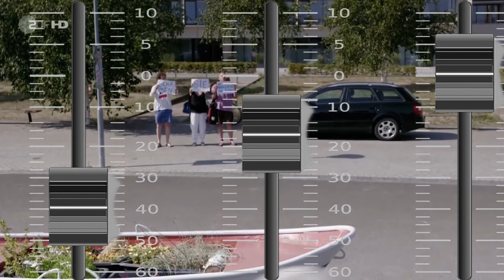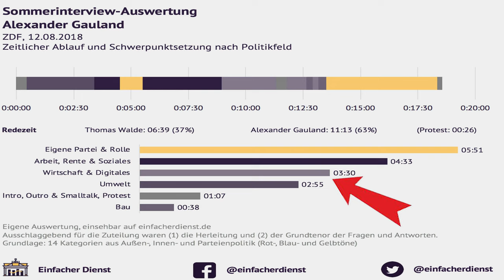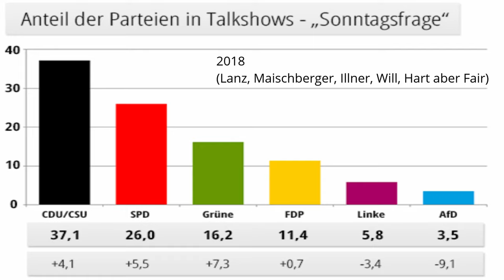Wie das ZDF im Sommerinterview 2018 mit Alexander Gauland (AfD) seinen Programmauftrag missachtete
Wie das ZDF im Sommerinterview 2018 mit Alexander Gauland (AfD) die Programmgrundsätze der ÖR vorsätzlich missachtete, indem z.B. Gauland mit Fake-Demonstranten verunsichert und aus dem Konzept gebracht werden sollte, darum und um anderes geht es in diesem Video. Die meisten kennen dieses "legendäre" Interview bestimmt, aber vielleicht einige noch nicht und es ist es wert, die dort stattgefundene Täuschung in einem Video leicht nachvollziehbar zu dokumentieren.

0:00 O-Ton Sommerinterview
2:28 Notwendigkeit der Dokumentation zur Beweisführung
3:45 Gleiche Lautstärke der "Demonstranten" wie Gauland trotz großer Entfernung
4:48 Unausgewogene Themenlenkung und negative Wertungen von Walde im Interview
7:04 Reaktionsmöglichkeiten von Gauland und Verhaltensfehler von AfD-Vertretern bisher

Bankverbindung
Politik, Psychologie & anderes
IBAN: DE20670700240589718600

Wichtige Informationen:
Metastudie von John Ioannidis zur Feststellung der Mortalität von Covid-19:

Gleichberechtigt – Wahlkampfstrategie

Gamesoftruth – Kommentierung

Honigwabe - Streams